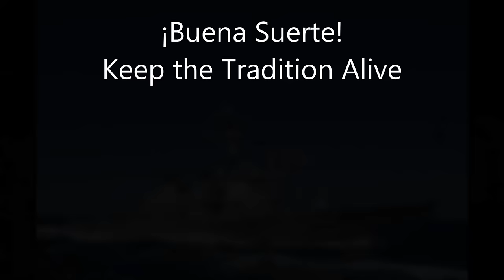USS Carney (DDG 64) 2015 Army Navy Spirit Spot